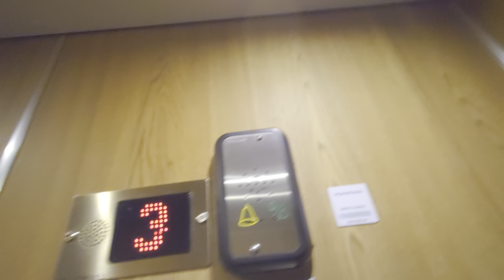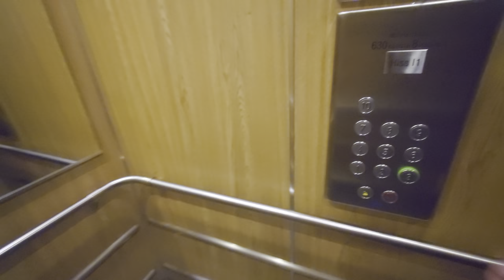2x Svenska Hiss (Magnusson mod.) Traction Elevators @ Gustavslundsvägen 133, Stockholm, Sweden!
ELEVATOR INFORMATION!

Model/Modell:
Latest modernization year/Senast moderniserat år:
Serial Number/Tillverkningsnummer: 88 N 19830 & 88 N 19831
Capacity/Maxvikt: 630Kg - 8 Persons / 1000Kg - 12 Persons
Floors/Antal våningar: 9-10 = 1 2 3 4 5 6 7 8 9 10
Cab refurbished in ~2013 by KONE

Location/Adress: Alviks strand | Hiss I1 & I2 | Gustavslundsvägen 133, 167 51 Bromma (Stockholm/Alvik) SWEDEN!